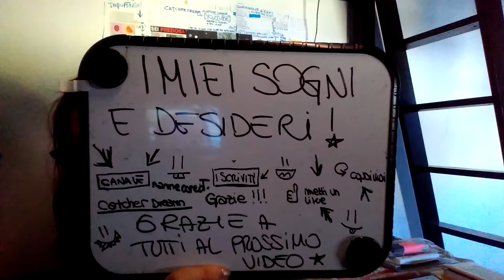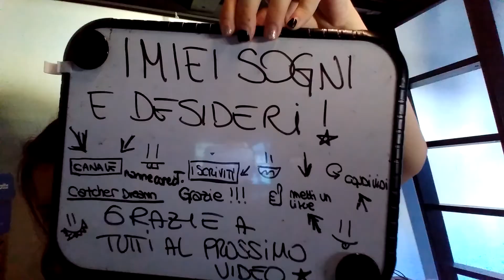I Miei Sogni e Desideri 🌹🔮🌠🌌🏮🎥📸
Ciao a tutti spero che questo video vi piaccia, mi scuso se ci sarranno dei problemi tecnici, ma spero ugualmente apprezzerete... Buona visione
Un saluto a tutti al prossimo video